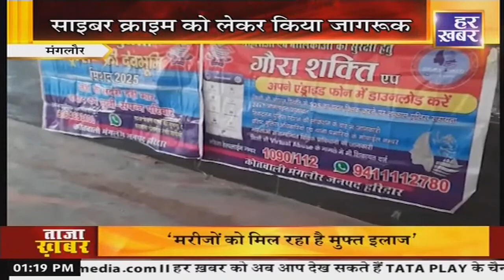हर ख़बर उत्तराखंड | 1 PM | 2 Feb, 2023 | Uttarakhand Latest News । Hindi News | Har Khabar